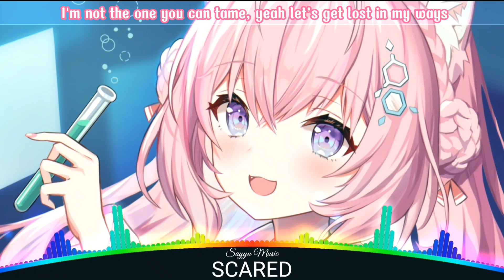Nightcore - Scared - (Lyrics)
✾ Nightcore - Scared ✾

📌 Song Information
Song: Scared
Label: Monstercat

✘ LYRICS ✘
I’ve had a thousand, dreams of you like, scenes I do like
I stopped counting, feels I could try, I should try
Hold my breath, I won’t make you wait
You’re mine for the taking
My eyes on your shape

Take me where your monsters hide
They don't dance in the daylight
Look down, you’ve got me so high
I think it’s safe to say I’m scared

I think it’s safe to say I’m

Got me blinded, by the what if, times I did miss
Broke the silence, perfect timing, sun is shining
Sunday morning, a house on the lake
Far from LA
I’m not the type to obey
I'm not the one you can tame, yeah let’s get lost in my ways